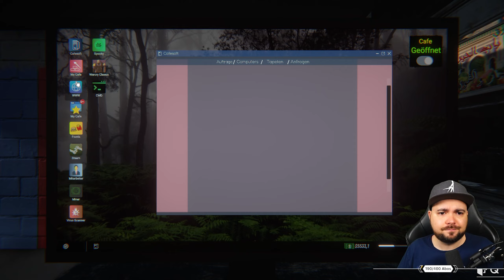Internet Cafe Simulator 2 Gameplay Deutsch/German #12 Stühle und Tische like a ProGamer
Internet Cafe Simulator 2 Gameplay Deutsch/German

Internet Cafe Simulator 2 ist ein äußerst umfassendes und detailliertes Internet-Café-Business-Simulationsspiel.
Das zweite Spiel der Serie Internet Cafe Simulator 2 enthält viel detailliertere und neue Mechaniken.
Bauen Sie sich ein tolles Internet-Café auf. Lassen Sie nicht zu, dass Straßenschläger und Gangster Ihr Geld stehlen.
An regnerischen Tagen können Sie mehr Kunden anziehen. Erhöhen Sie die Fähigkeiten, die Sie aus dem Technologiebaum entwickeln können.
Wirst du ein Geschäftswunder oder ein Schläger, der sein Internet Cafe Simulator 2 beschützt?
Du musst Geld verdienen, um die Schulden deines Bruders zu begleichen!
Stellen Sie Wachen ein. Bereiten Sie Mahlzeiten für Ihre Kunden zu. Installieren Sie Generatoren gegen Stromausfälle.
Verbessern Sie die Computer und Ausstattung. Kaufen Sie Spielelizenzen. Kunden begeistern. Verwandle eine Ruine in ein tolles Internet Cafe.
Als anständiger Mensch kann er normal vorgehen. Oder Sie könnten in völlig illegale Geschäfte verwickelt werden.